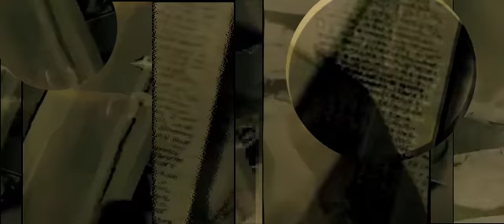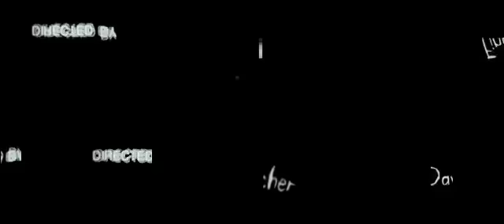Seven 1995 Titles HQ 2